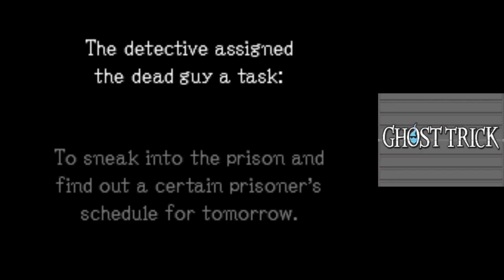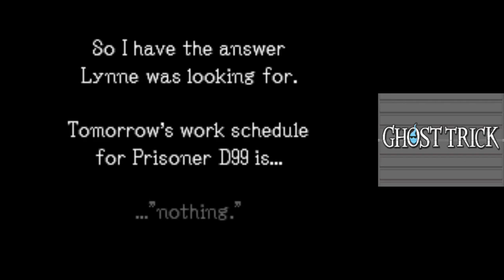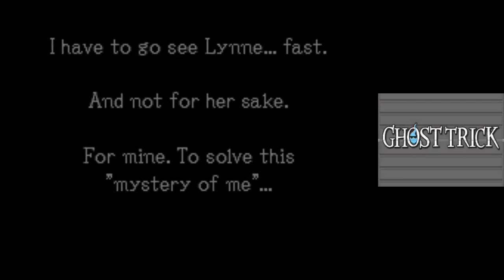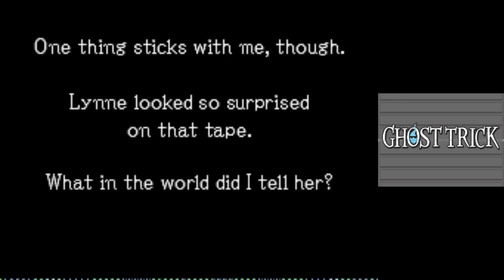Prisoner D99 | Ghost Trick Part 6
In today's episode of Ghost Trick Phantom Detective, we follow Lynne's instructions and try to learn more about the mysterious Prisoner D99

0:00 - Intro
1:20 - Super's Office
2:40 - Uniformed Men's Office
14:44 - Cell Block
22:22 - D99 Prison Cell
27:49 - Guard Room
31:10 - Chief's Office
40:40 - Outro